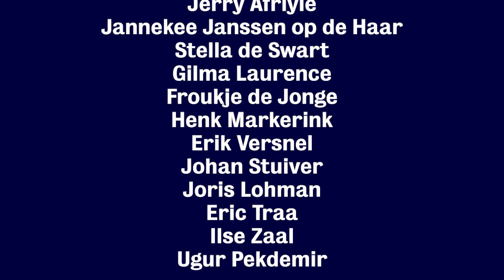Brede Welvaart: Trailer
Nergens anders in Nederland groeit de economie zo hard als in de Metropoolregio Amsterdam (MRA). Maar niet iedereen profiteert van deze groei. Want wat mensen van waarde vinden reikt verder dan hetgeen we met elkaar produceren, consumeren en aan inkomen verdienen. Zo gaat welvaart los van inkomen bijvoorbeeld ook over onze gezondheid, persoonlijke ontwikkelingen en veiligheid. Hierbij spreken we over ‘brede welvaart’. En juist die brede welvaart blijft achter voor de bewoners van de Metropoolregio Amsterdam. Sterker nog, de regio scoort ver onder het Nederlands gemiddelde.

Tegelijkertijd staat de regio voor een aantal grote transitieopgaven om zich duurzaam en inclusief te ontwikkelen. Ook daarin loopt de MRA achter. Dit blijkt uit recent onderzoek van RaboResearch.

Het werken aan bovenstaande opgaven vraagt om een intensieve, open, eerlijke en bovenal creatieve dialoog over de hoe-vraag: hoe gaan bedrijven, overheid en bewoners gezamenlijk de grote transitieopgaven van deze tijd aan? En hoe verbeteren we gezamenlijk de brede welvaart in de MRA? Per programma staat een ander thema centraal, maar wel met eenzelfde doel; kijken naar gezamenlijke oplossingen voor morgen. Commitment staat centraal in deze programmareeks.

Deze reeks is onderdeel van een langer traject van de Rabobank over brede welvaart in de MRA. Begin 2022 ontstond het onderzoeksrapport van RaboResearch naar aanleiding van dialoogtafels met studenten, bedrijven, bestuurders en kennisinstellingen. Dit rapport is in maart gepresenteerd aan de Amsterdam Economic Board (AEB) en in de zomer heeft er een diner pendant plaatsgevonden waar de thema’s wonen en talent centraal stonden. AEB gaat zich bezighouden met het onderwerp talent en de Rabobank heeft zich gecommitteerd om het thema wonen aan te pakken. In samenwerking met Fronteer organiseert de bank een coalitie traject over dit thema. Het idee is dat bedachte realistische ideeën ook echt met coalities opgepakt gaan worden, Rabobank pakt hierin de handschoen op om partijen bij elkaar te brengen.